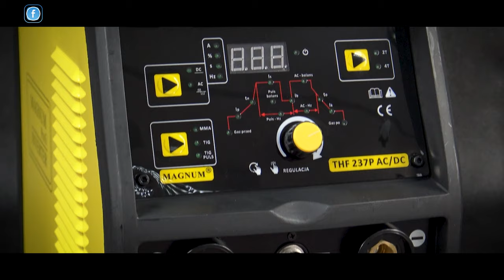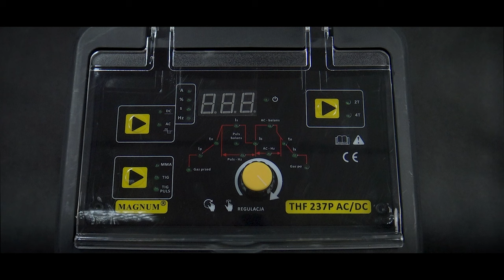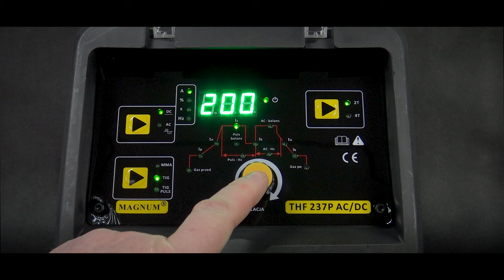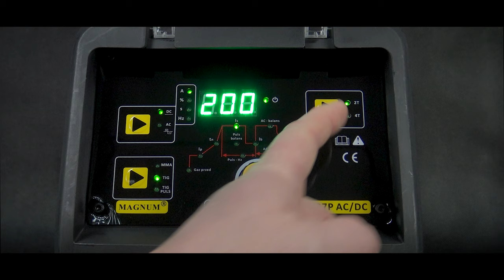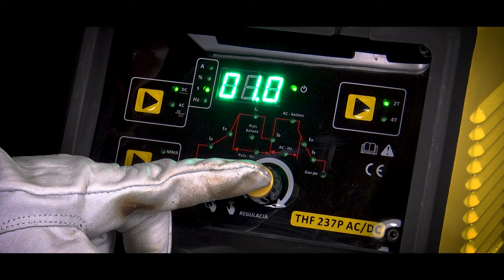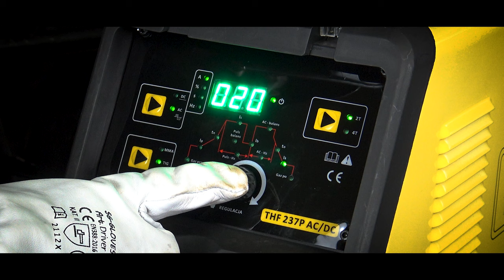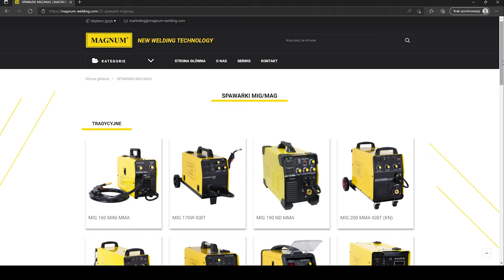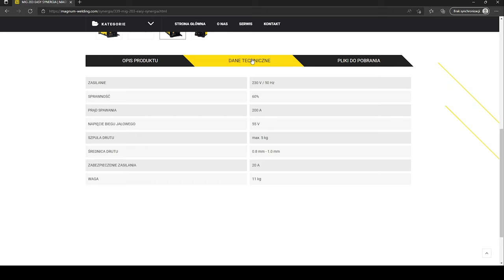MAGNUM®️ THF 237P AC/DC - dlaczego to spawarka dla Ciebie?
MAGNUM®️ THF 237P AC/DC - dlaczego to spawarka dla Ciebie? Bardzo prosta odpowiedź! Jest to nieskomplikowany TIG z podstawowymi funkcjami!

Funkcje i zalety:
🔹 funkcja PULS
🔹 spawanie MMA
🔹 płynna regulacja przebiegu prądu
🔹 funkcja 2T i 4T
🔹 intuicyjna i prosta obsługa

Dane techniczne:
🔸 zasilanie: 230 V / 50 Hz
🔸 prąd spawania: 200 A
🔸 sprawność: 60%
🔸 napięcie biegu jałowego: 64 V
🔸 chłodzenie: powietrzem
🔸 wielkość szpuli: max. 5 kg
🔸 waga: 12 kg

Pamiętaj! Jak urządzenie do garażu albo na produkcję to MAGNUM!